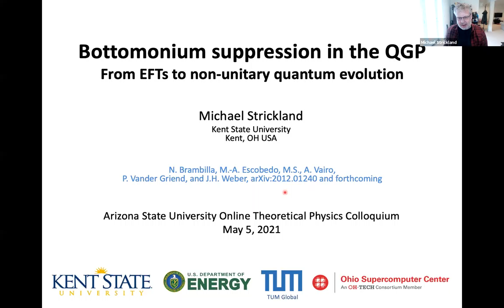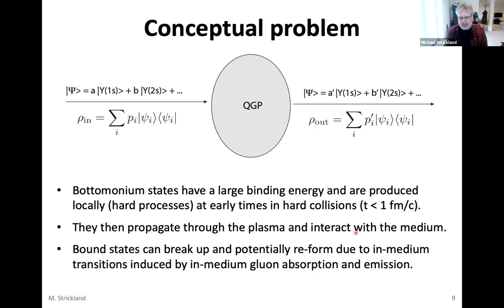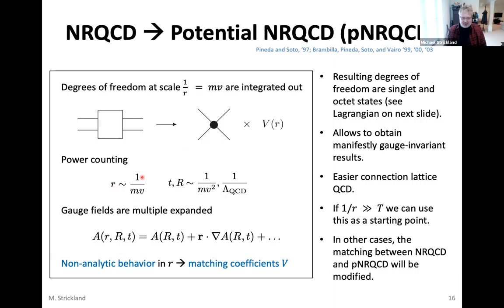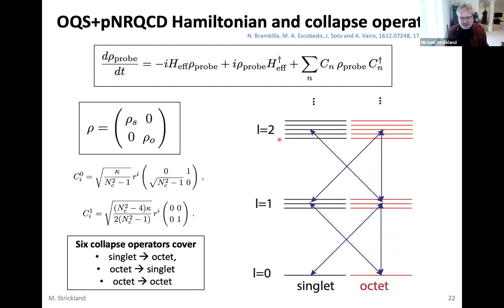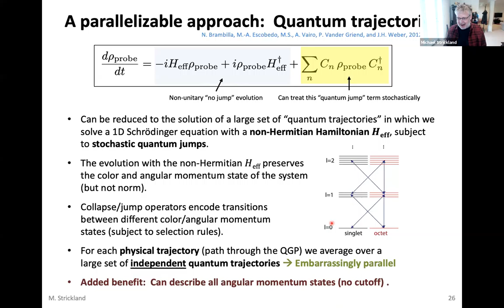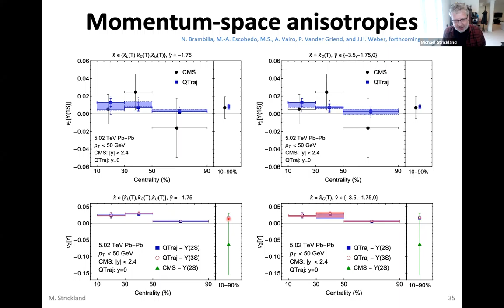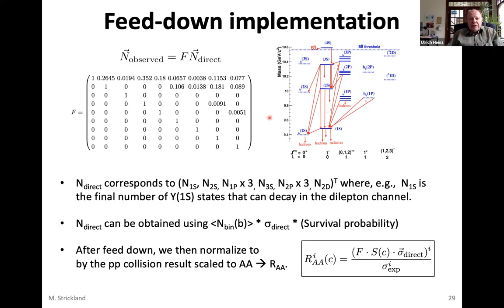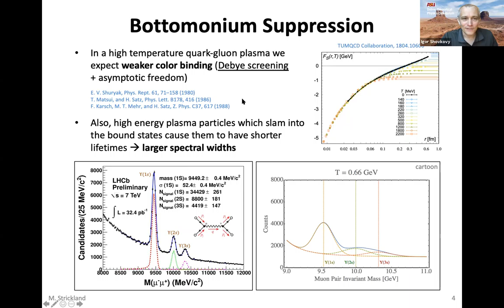Bottomonium suppression in the QGP – From EFTs to non-unitary quantum evolution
Theoretical Physics Colloquium by Prof. Michael Strickland.
This presentation was held live on May 5, 2021 as part of the theoretical physics colloquium series hosted by Prof. Igor Shovkovy at the Arizona State University. The series features high-quality interactive presentations on current advances in theoretical physics by active researchers in the field of theoretical physics.
Abstract for this presentation:
The strong suppression of bottomonia in ultrarelativistic heavy-ion collisions is a smoking gun for the production of a deconfined quark-gluon plasma (QGP). In this talk I will discuss recent work that aims to provide a more comprehensive and systematic understanding of bottomonium dynamics in the QGP. The new paradigm is based on an open quantum system approach applied in the framework of potential-based non-relativistic QCD (pNRQCD). We demonstrate that the computation of bottomonium suppression can be reduced to solving a Lindblad-type equation for the evolution of the b-bbar density matrix including both singlet and octet states and transitions between them. To solve the resulting Linblad equation, we make use of a “quantum trajectories method” which can be deployed in a massively parallel manner. Our computation depends on two transport coefficients that have been evaluated independently using lattice QCD. Our final phenomenological predictions agree quite well with available data from LHC 5.02 TeV Pb-Pb collisions for both bottomonium suppression and flow.